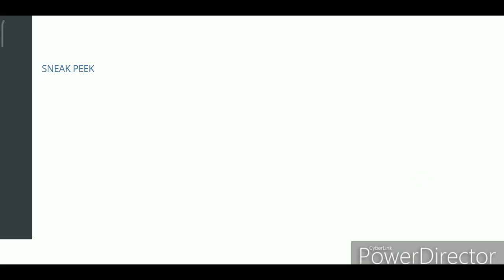ICEMAN UNIFORM OPTIONS & STORM T3 TEASE | MARVEL FUTURE FIGHT | MFF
SNEAK PEAK #7 is here with details for Iceman me uniform & it looks like there won't be a September update.

this video is part of the Marvel Future Fight star Creator program and I will be receiving compensation for that.